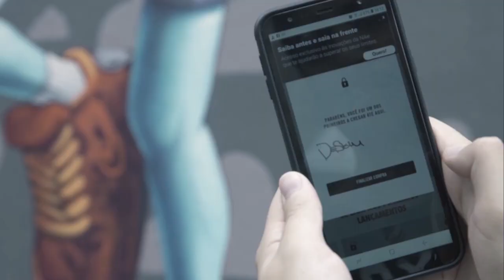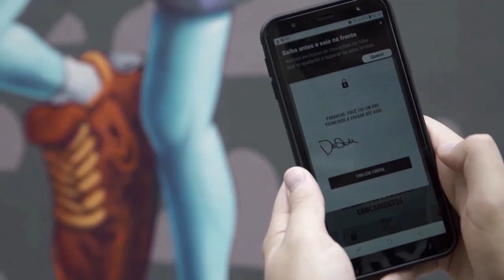Nike Air Max Graffiti Stores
The Air Max Graffiti Stores campaign was created by AKQA for Nike to launch the new Air Max line. The campaign was published in Brazil in February 2019.
The campaign transformed famous graffiti from São Paulo into virtual stores. The campaign partnered with the Brazilian street art collective InstaGraffiti. The campaign repainted erased graffiti characters wearing Nike trainers.
To buy the product, consumers could visit the mural and scan it. This made it easy for consumers to purchase the product. The campaign also increased visits to Nike.com by 22% and had a social media reach of 80 million.
The campaign was submitted to The One Club for Creativity, the world's most prestigious award show in advertising and design.
This professional campaign titled 'Air Max Graffiti Stores' was published in Brazil in February 2019. It was created for the brand: Nike, by the ad agency: AKQA. This Outdoor medium campaign is related to the Fashion industry and contains 2 media assets. It was submitted about 4 years ago.

Credits

Advertising Agency: AKQA, São Paulo, Brazil
Executive Creative Director: Hugo Veiga
Executive Creative Director: Diego Machado
Group Creative Director: Renato Zandoná
Associate Creative Director: Pedro Araujo
Art Director: Christiano Vellutini
Copywriter: Guilherme Pinheiro
Copywriter: Pedro Araujo
Creative Technologist: Renato Jun Okida
Designer: Saulo Monjon
Designer: Christiano Vellutini
Account Director: Aline Garcia
Account Manager: Murilo Candelot
Planning Director: Luiza Baffa
Planner: Renato Migrone
Producer: Maya Montenegro
Project Director: Paula Santana
Project Manager: Gustavo Garcia
Project Manager: Juliana Dantas
Producer: Ricardo Franco
Motion Designer: Allan Langer
Motion Designer: Guilherme Romeiro
Director: Tomat
Executive Producer: Fernanda Rossi
Executive Producer: Markinhos Fagundes
Cinematographer: Tomat
Editor: Tomat
Movie Set: Markinhos Fagundes
Movie Set: Mariana Gazar
Post Production: Full Frame
Post Production Coordinator: Gaia Lemos
Sound Director: Edu Luke
Account: Debora Carvalho
Digital Brand Manager: Rosana Fortes
Brand Coordinator: José Diogo Rodrigues
Digital Brand Coordinator: Filipe Mascaretti
Brand Director: Gustavo Viana
Retail Marketing Director: Camila Maranezzi
Head of Marketing: Daniel Paz
Curatorship: Instagrafite
Holding Company: WPP Group
Production Company: Zohar Cinema / Rio de Janeiro
Advertiser Brand Nike / São Paulo
Music/Sound Company: Hefty / São Paulo